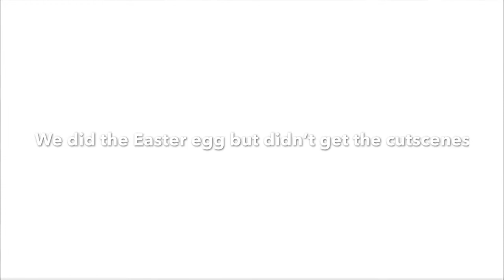Origins Easter Egg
We wanted to do shadows but Death had some problem with something hope he can come back so we can do the shadows EE but hey we got origins done with some funny moments.